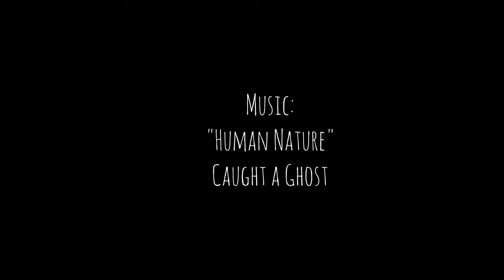11 25 2016 Opening Day at Crystal Mountain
Opening day was like wearing high water pants at low tide. Great to see the winter squad.